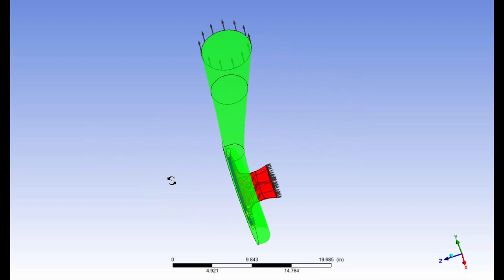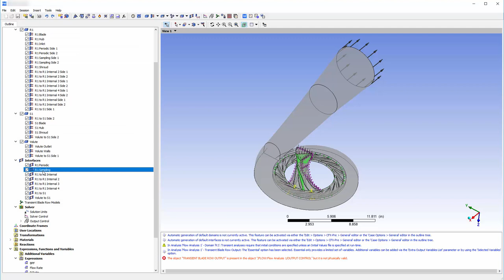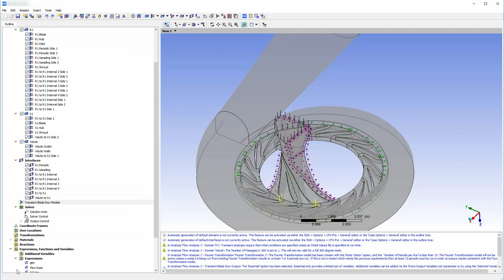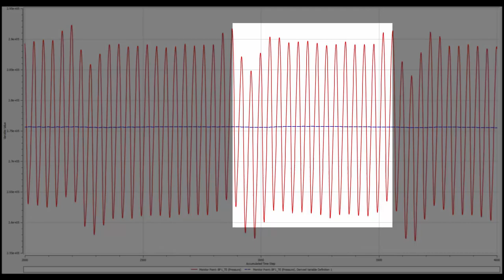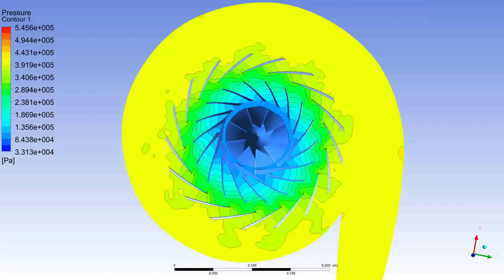ANSYS CFX: Modeling Fluid Flow in a Vaned Volute using FT-TRS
This video demonstrates how to set up the two Fourier Transformation interfaces needed to model a vaned volute case.